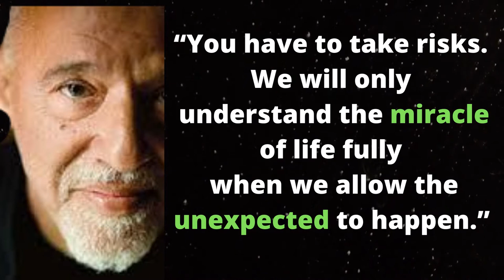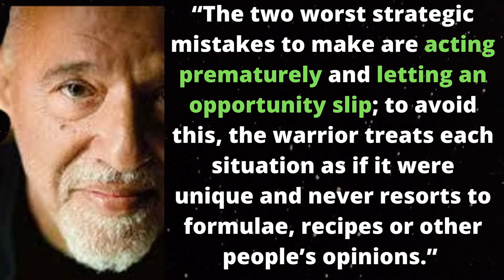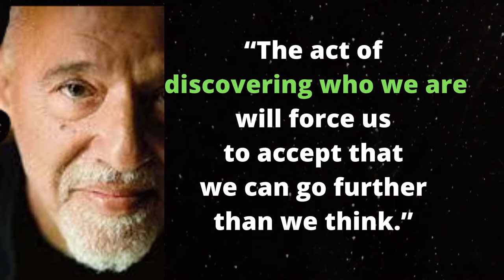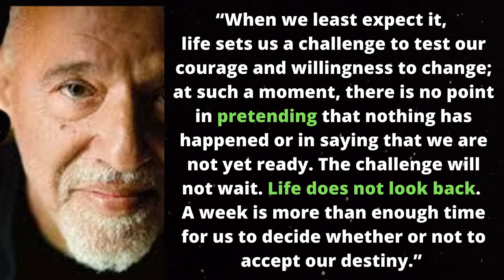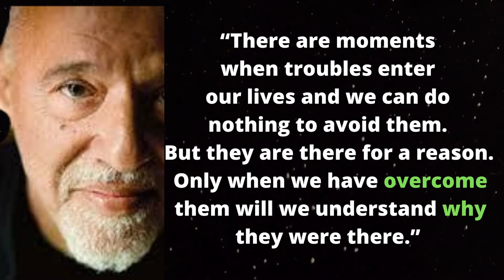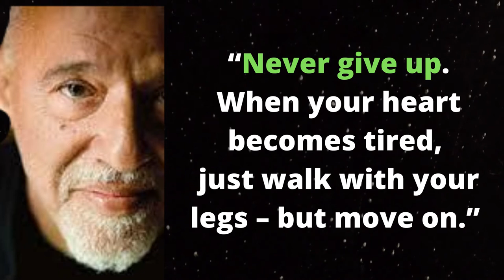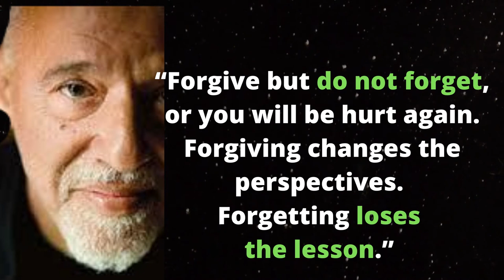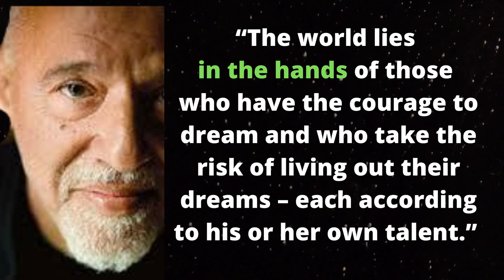Paulo Coelho Quotes - One of the widely influential writer of our time.